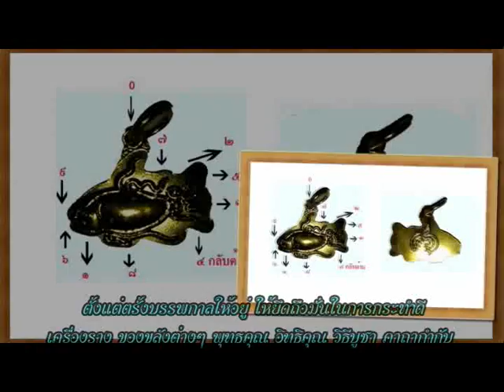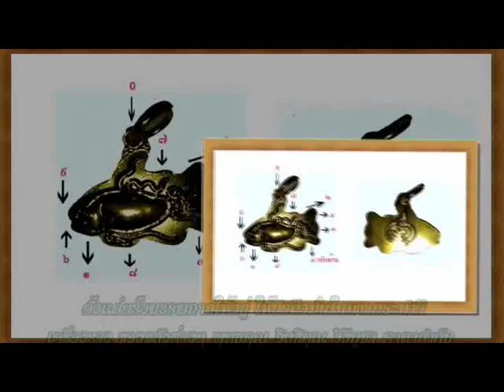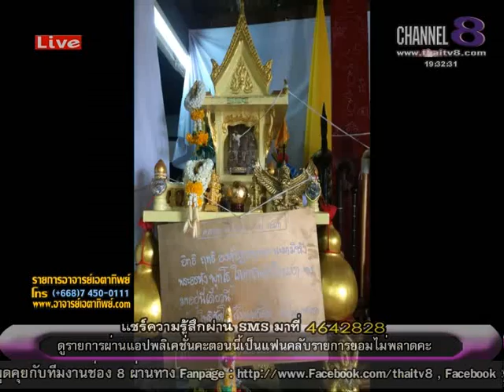ช่อง8 รายการอาจารย์เอตาทิพย์ 18-06 -58 เบรก 1